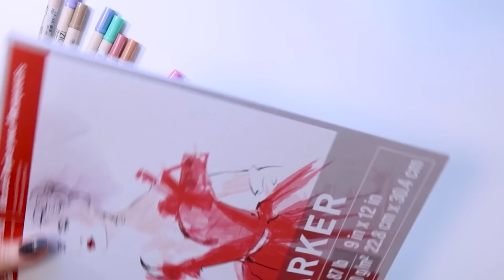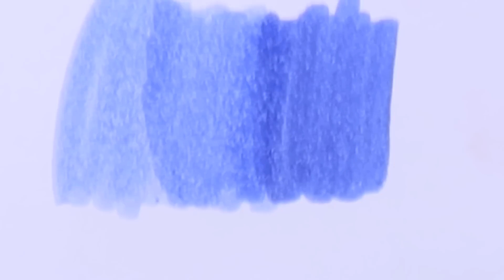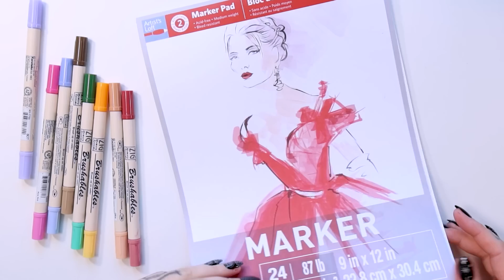CANETA DEGRADÊ da BARBIE???